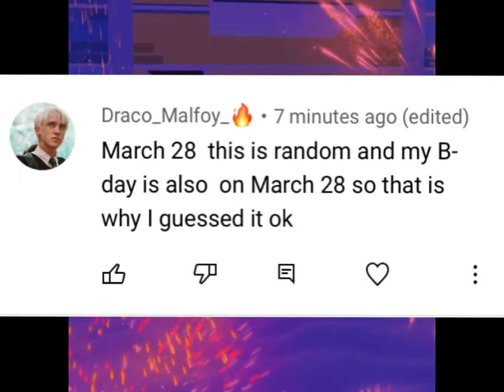Th winner is ……..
An edit